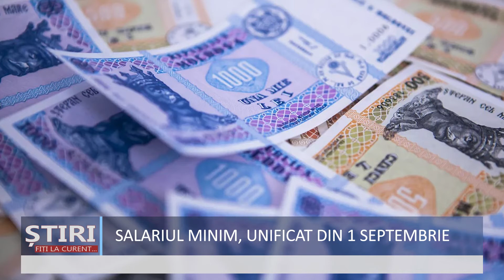Salariul minim va fi unificat din 1 septembrie in instituțiile din R Moldova